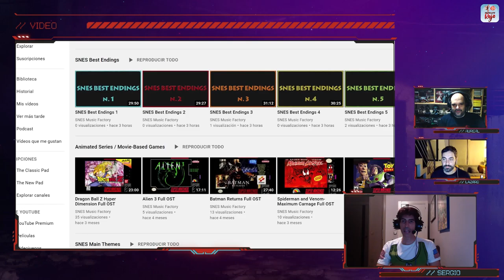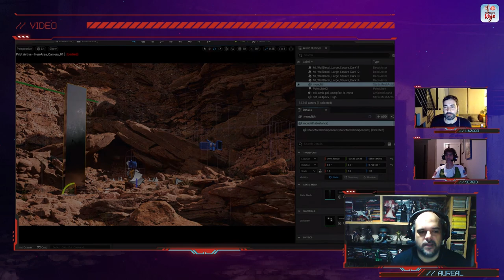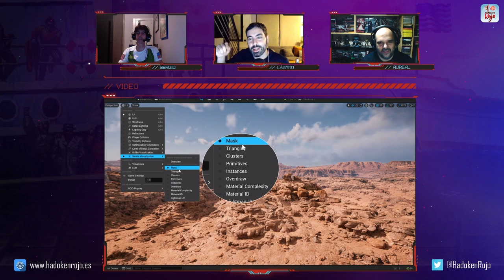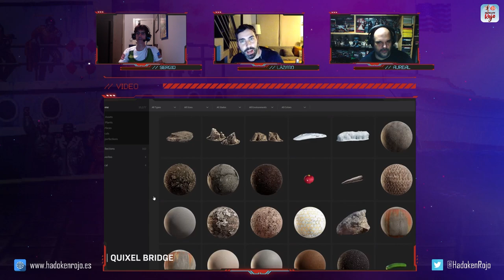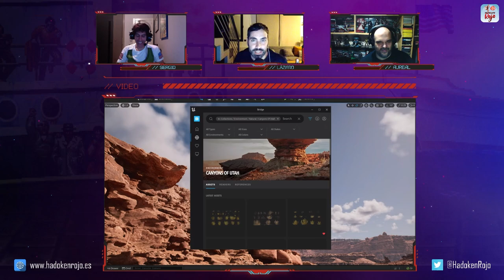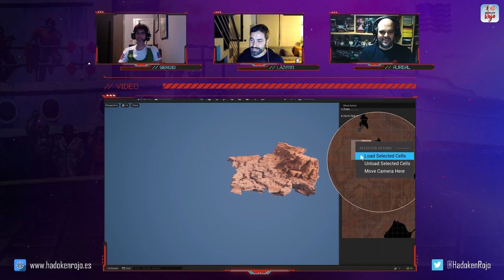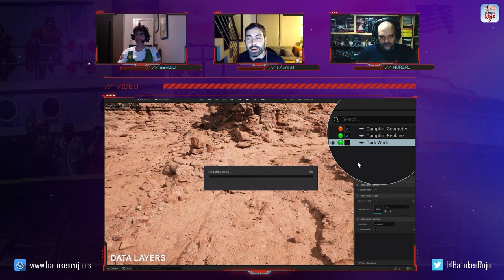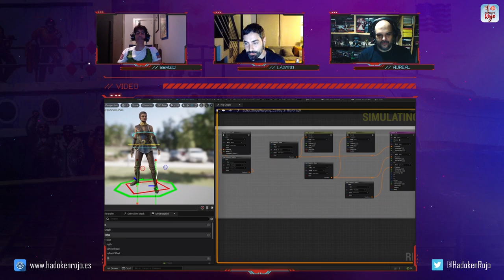Hadoken Rojo 50 - Top juegos GBA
🎂 ¡Hadoken Rojo cumple un año y 50 programas! Y para celebrar que nos hayáis aguantado durante todo este tiempo y todos estos programas, os traemos un programa cargado de contenido, y un top 10 de juegos molones y top 5 de juegos de mierda de una de nuestras consolas favoritas: la Game Boy Advance.

🔮 Empezamos con Nintendo Switch Pro y todo lo que, en principio, se ha confirmado: pantalla OLED más grande que elimina los bordes, salida 4K, dock con entrada Ethernet, dos puertos USB 3.0, saldrá de septiembre a noviembre dependiendo de la producción.

💪 💨 Luego nos centramos en la nueva demostración de Unreal Engine 5 destinada a PS5 y Xbox Series, motor que está disponible en acceso anticipado y que se lanzará oficialmente a lo largo del año que viene.

👾 Después nos detenemos en las nuevas consolas, como la nueva Intellivision Amico y SteamPal, la rumoreada portátil de Valve, similar a Switch pero para juegos de PC.

📺 Seguimos analizando lo visto en gameplays de juegos como Horizon 2, Far Cry 6, Dying Light 2, Sonic Colors Ultimate, Berserk Boy, House of Ashes, Monster Hunter Stories 2 o Dragon Quest III remake y Treasures.

🥩 Y como solomillo, el top de nuestros 10 mejores juegos para GBA, acompañado de otro top 5 de las mayores ponzoñas que se pueden encontrar (y que han ocasionado más de un ataque de risa en los últimos minutos del programa).